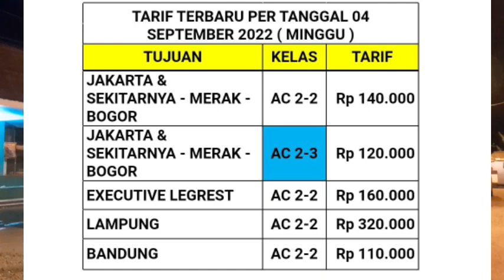Tarif Sinar Jaya Naik Hari Ini,Rosalia Indah Mulai Besok//PEBEPE Masih Normal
Assalamualaikum minasan
 Selamat datang di kukuh 26 channel

Sesuai prediksi tarif sinar jaya mengalami kenaikan 10 ribu rupiah per hari ini,untuk semua kelas.
Rosalia indah naik 40 ribu rupiah berlaku mulai besok senin.
Sementara itu PEBEPE masih mempertahankan harga lama.

Pantauan dari Terminal Binorong minggu sore.